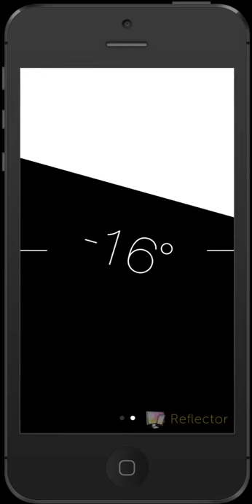Pitch and Roll Demonstration on an iPhone 5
A short demonstration of rolling and pitching and iPhone and seeing what gets shown on the compass app.